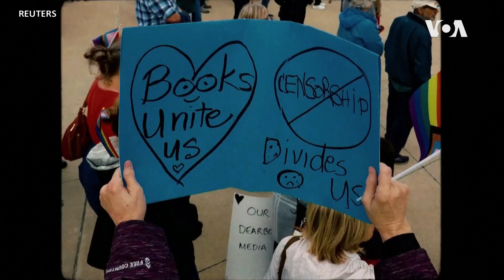經過數週醞釀之後，拜登正式宣布競選連任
在暗示要競選連任幾個星期之後，美國總統喬·拜登(Joe Biden)星期二(4月25日)正式宣布將以候選人身份參加2024年總統大選。拜登的三分鐘視頻講話描繪了一幅他認為事關美國靈魂的嚴峻畫面。